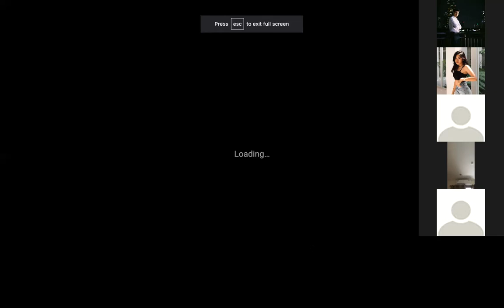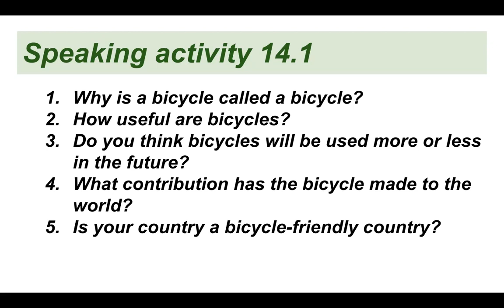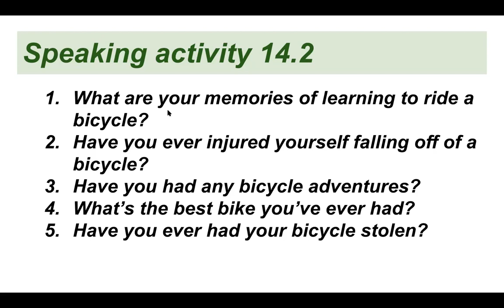EI 211 Oral Communication | Class 14 Part 3